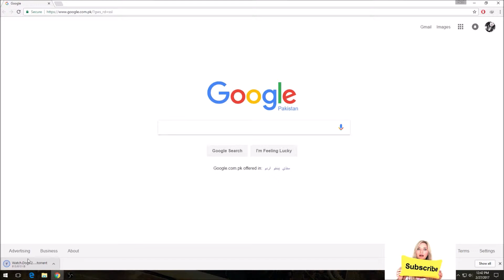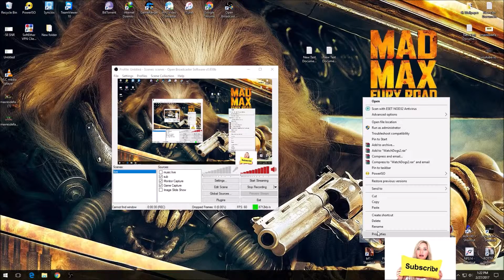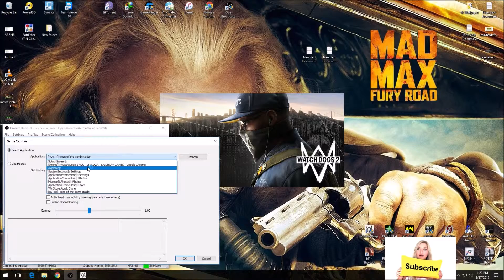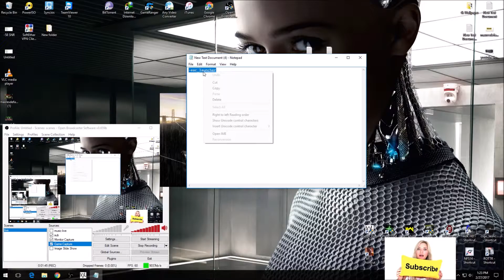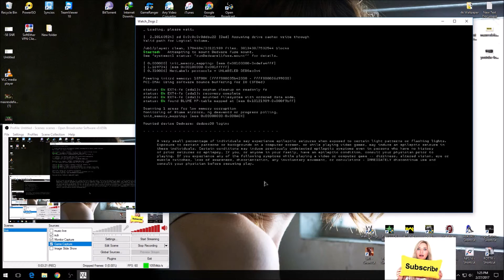Watch Dog 2 CPY Download&Install 1000% Work Size(43GB)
-eac_launcher
Game version is v1.07
Ultra HD textures pack is also included.